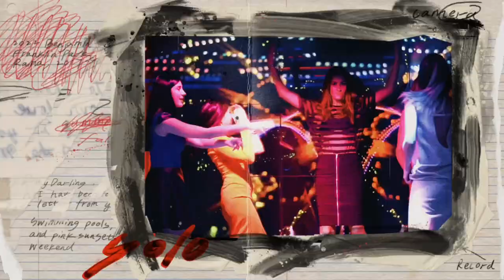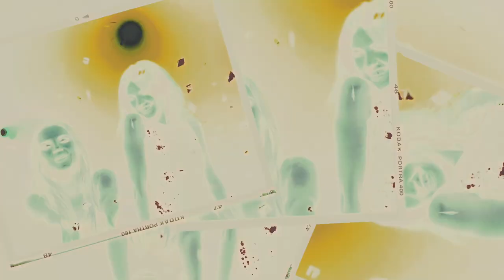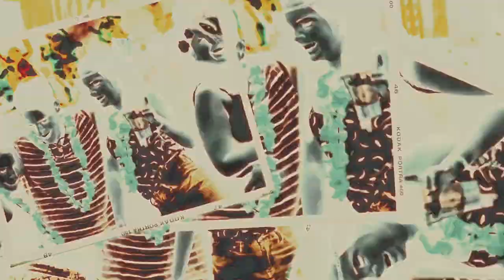Célimene. Jean Luc Vicente. Tropicale Musette.Les meilleurs succès des Bals Musette.(Biguine).